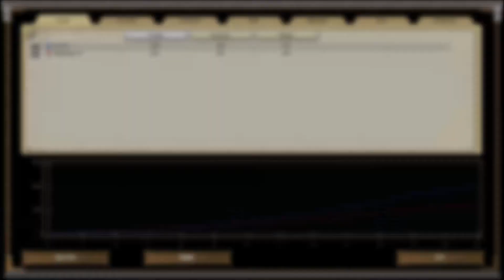Axis & Allies RTS (overlord mod) test 2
Test 2, on dunkirk map.